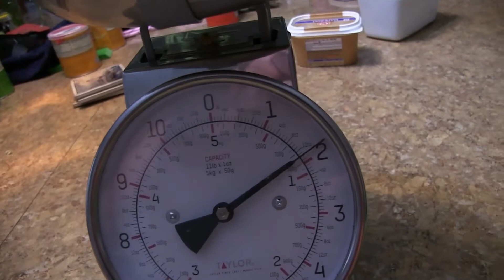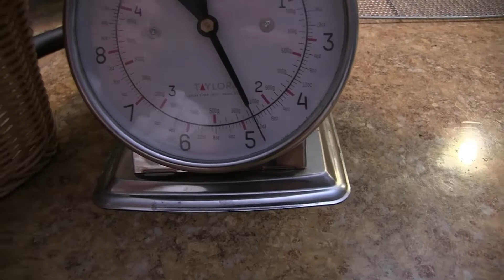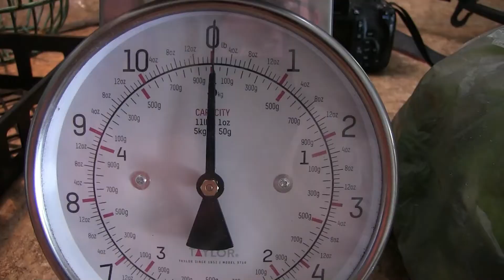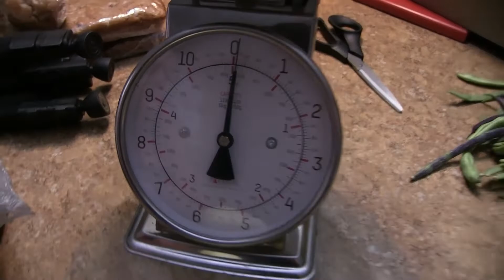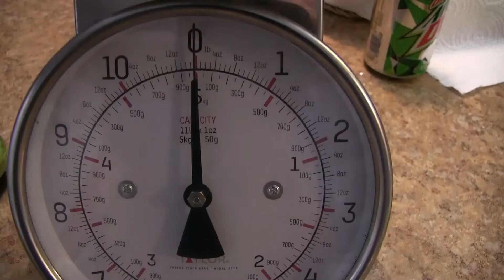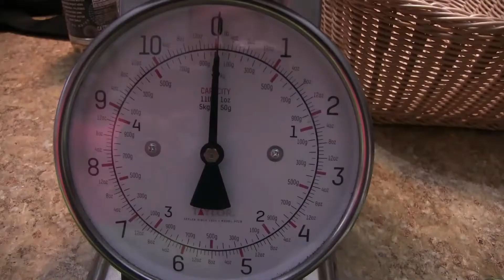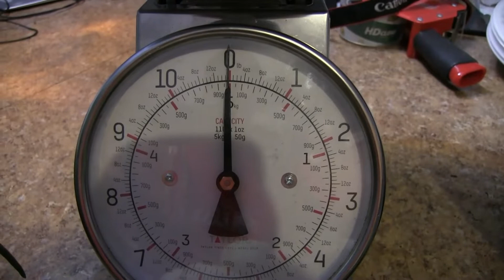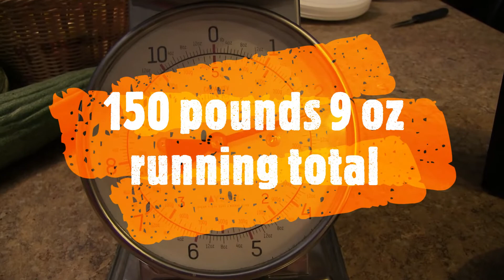July Harvest compilation (every little bit adds up) 💥boom time💥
hello and welcome to the cosmic cultivators in today's long episode it is a compilation of our July weigh-ins grab yourself a drink and a snack and sit back if you care to and watch what we Harvest for the month of July it's starting to turn on so we are hoping for an even greater Harvest this upcoming month we hope you enjoy peace love happiness